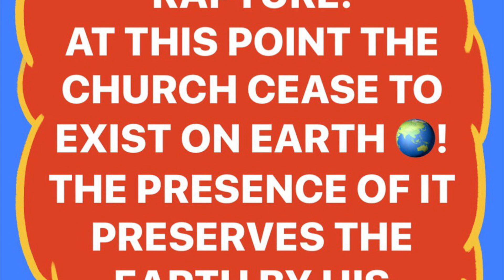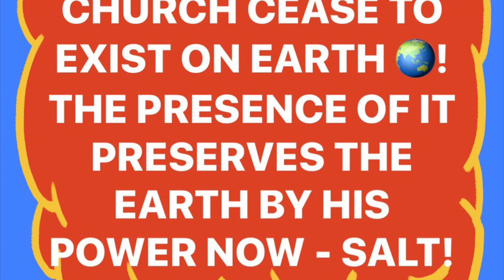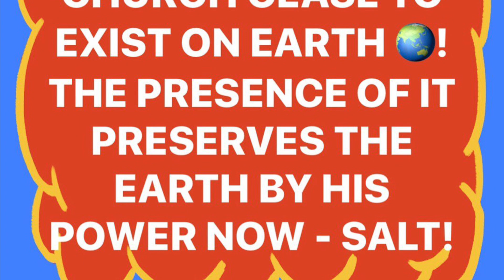THIS WILL BE THE NEXT SUDDEN EVENT THAT SHOULD HAPPEN ON THE FACE OF THE EARTH! PREPARE YOURSELF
STAY BLESSED IN CHRIST JESUS:
RAPTURE READY - முதலாம் கட்ட கிறிஸ்துவின் வருகை ஆயத்தம்